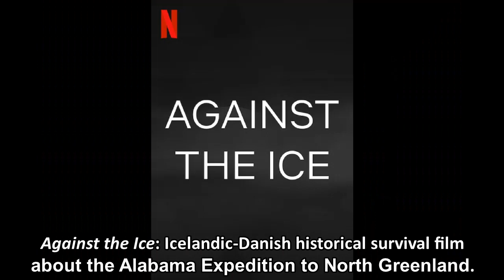Upcoming Historical Movies to Look Forward to (2022 and beyond)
A collections of all the historical movies (I know of) that we can expect to watch in late 2021, in 2022, and later.

I noticed a lot of newly announced production on this site, it's a very informative blog, check it out

0:00 Corsage
0:36 Firebrand
1:00 Cleopatra
1:27 Gladiator 2
1:43 Kitbag
2:17 The Northman
2:44 Seven Kings Must Die
3:11 Nell Gwynn
3:39 Liz
4:19 Chevalier
4:49 The Woman King
5:41 Kate Warne
6:12 Canyon del muerto
6:57 Lee
7:38 Oppenheimer
8:08 Kampen om Narvik
8:37 War Magician
9:05 Roosevelt
9:20 Operation Mincemeat
9:46 Munich - The Edge of War
10:11 Litvyak
10:31 All Qiuet On The Western Front
11:00 Against the Ice
11:39 The Good Maharaja
11:56 The Battle of Bhima Koregaon
12:15 Prithviraj